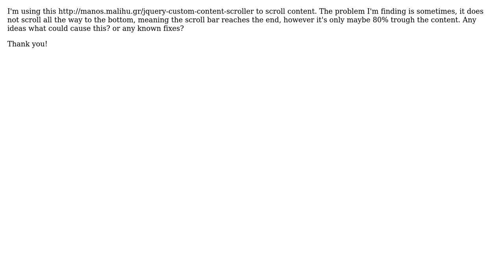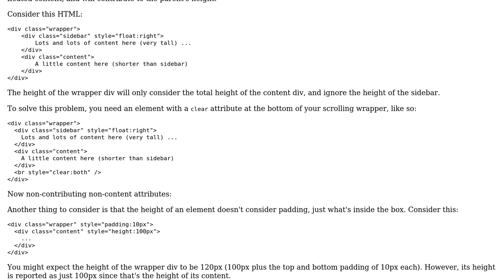jQuery custom content scroller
With thanks & praise to God, and with thanks to the many people who have made this project possible! You are responsible for your own actions.